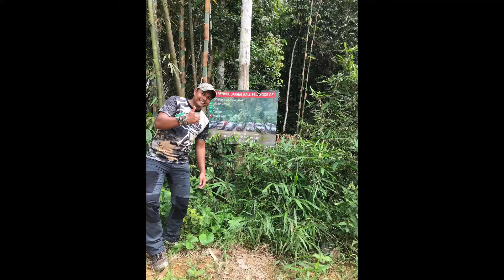Camping Campsite Pak Rambai | Campsite 4x4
Terima kasih atas support kalian 🙏
Boleh SHARE video dengan kawan korang yang minat 4x4

Kali ni camping di campsite Pak Rambai, Ulu Rening,  Batang kali. Laluan ke campsite sini hanya boleh dilalui dengan 4x4 sahaja.

 -Campsite luas ✅
-Konsep wild camps✅
-4x4 boleh turun sungai ✅
- Tandas bersih dan ada lampu ✅
- Line Celcom, Umobile, Redone Laju ✅
- Entrance hanya 4x4 sahaja ✅

Kalau nak datang sini boleh call/wasap
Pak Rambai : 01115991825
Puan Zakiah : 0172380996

Nak camping tapi takda khemah?
Boleh sewa khemah premium dengan kami